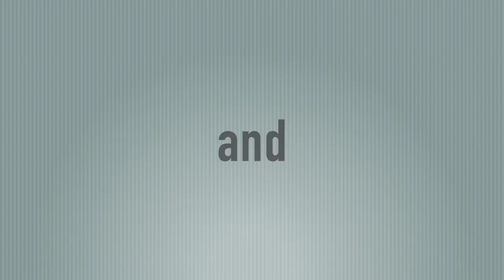TITAN - Featured on Comcast Xfinity at the Humane Society of Utah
Titan was featured on Comcast Xfinity and was available for adoption as of January 31, 2017. To find out if he's still available, please come into our facility, check or call the adoptions department at the number below. His animal number is: A108687. You can also adopt a different pet today if this pal has already found a home! All pets come with their first set of vaccinations and are spayed/neutered.

Humane Society of Utah
4242 S. 300 W., Murray, Utah